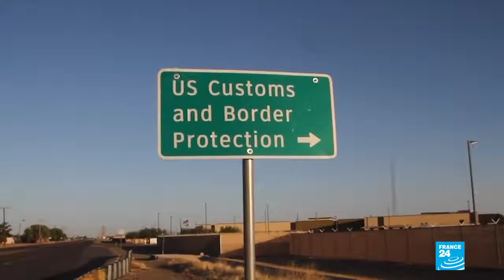Top U.S. Immigration Official Resigns Amid Uproar Over Child Migrant Detentions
June 26, 2019 - The acting head of U.S. Customs and Border Protection resigned Tuesday amid an uproar over the discovery of migrant children being held in pitiful conditions at one of the agency's stations in Texas.